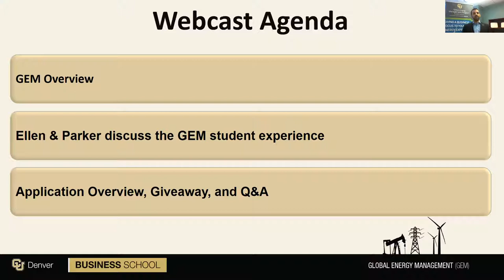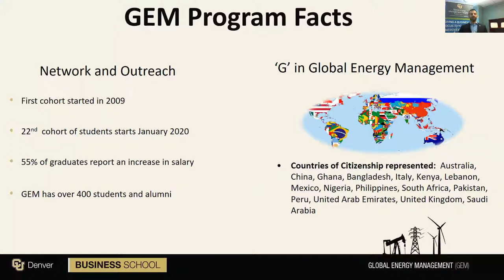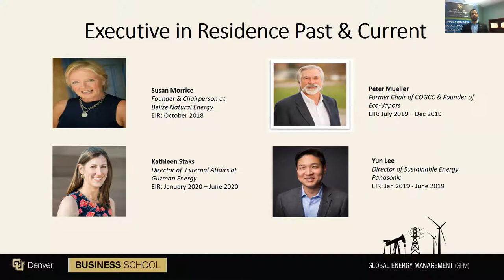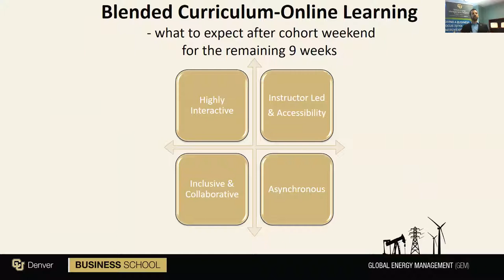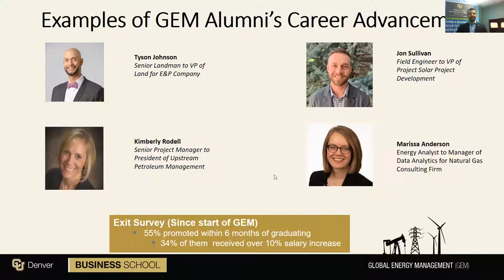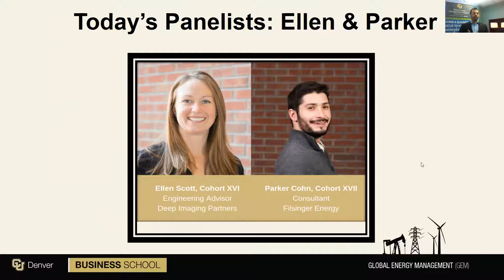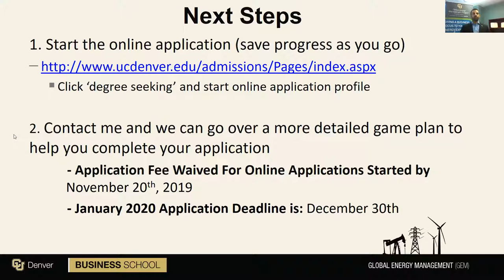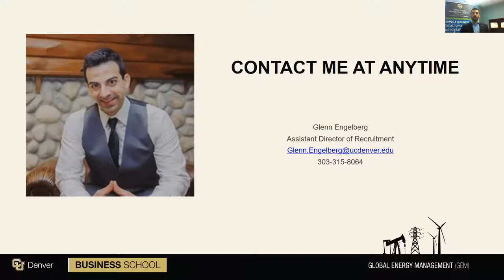GEM Admissions Webinar: Ask an Alumni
GEM Alumni Ellen Scott and Parker Cohn answer the most pressing graduate school questions:

- How does GEM compare to an MBA?
- How can a master's degree help my energy career?
- Do I really have the time to go back to school?

Discover how GEM helped these alumni’s energy careers and how it can transform yours!